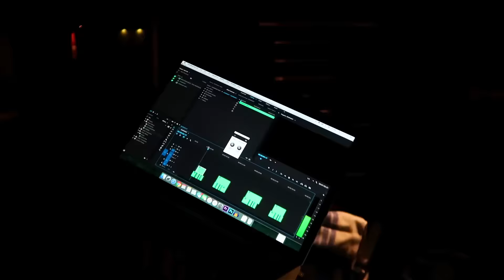HALLOWEEN ŠPECIÁL - BEHIND THE SCENES w/GogoManTV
BEHIND THE SCENES k videu HALLOWEEN ŠPECIÁL na kanáli GOGOMANTV. Sleduj a zistíš ako prebiehali prípravy a samotné točenie celého videa. Ak si ale ešte video nevidel, tak klikaj na nasledujúce linky:

» NA HALLOWEENSKOM ŠPECIÁLI SPOLUPRACOVALI «
Réžia: GogoManTV
Asistent réžie: Marián Burcl
Scénar: Tomáš Dušička
Produkcia: Vladimír Nestiak
Kamera: Boris Holečko, Richard Raymann
Strih: Richard Raymann, Daniel Štrauch
Make-up: LucyPug
Catering: Arašidové chrumky + cremé brulé
Únoscovia: Adam Bemer, Christián Čánik
Komparz: Edyn, Doktor Dutoschwarz, Adam Volanský, Michal Pažitný, Norbert Chromek
Morálna podpora: Miroslav Bača
Zombie girl: LucyPug